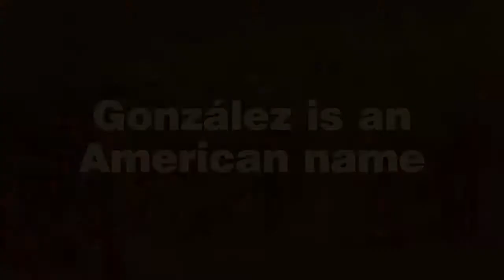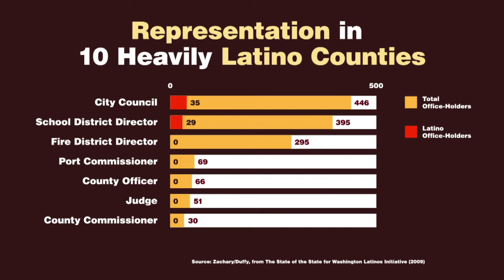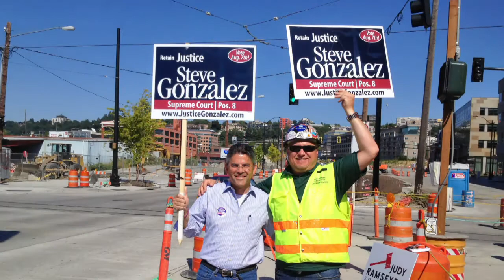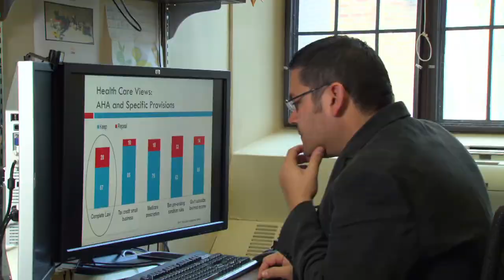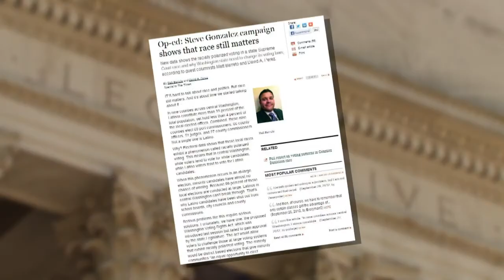Gonzalez is an American name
Although the Latino population is increasing here, there is a dearth of Latino political representation. Is race a factor?

A segment from KCTS 9 special documentary 'Latinos: The Changing Face of Washington.' Enrique Cerna, the son of Mexican immigrants, traces his Yakima Valley roots and explores the growing presence and contributions of Latinos who are helping to shape the future of Washington state.